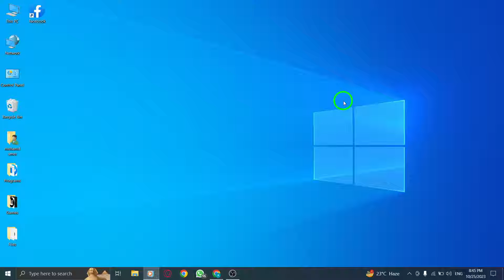How to Decline Page Invite in Facebook on PC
Learn how to easily decline a page invite on Facebook using your PC. Follow these steps:

1- Open Facebook
2- Click on the Menu icon next to the Messenger icon from the top right corner
3- Click on 'Pages'
4- From the left menu, click on 'Invites'
5- Click on the three dots icon next to the desired page
6- Click on 'Decline'

Declining unwanted page invites helps you manage your Facebook experience. Follow this tutorial to learn how to do it on your PC.